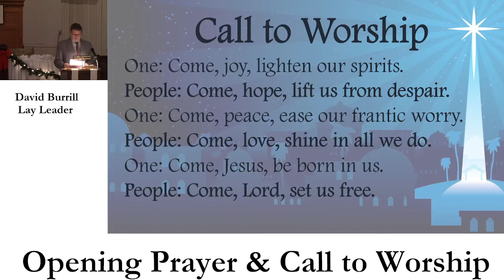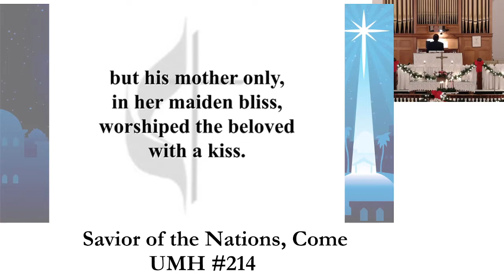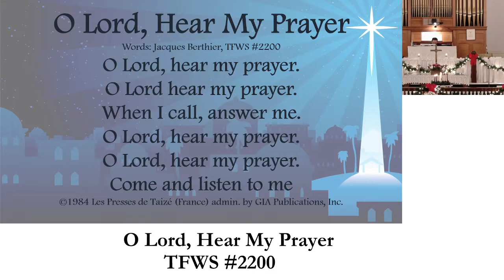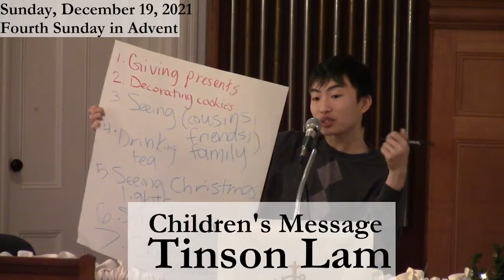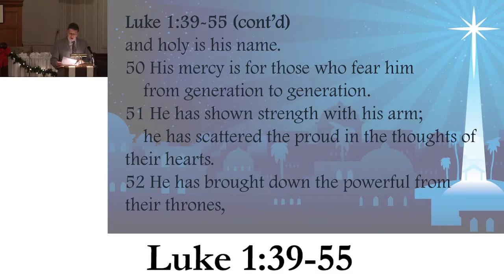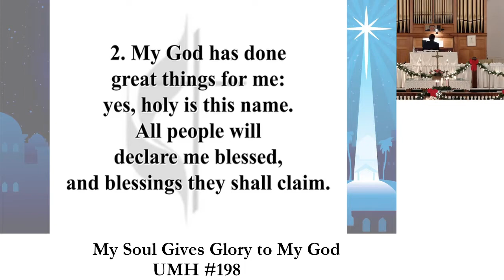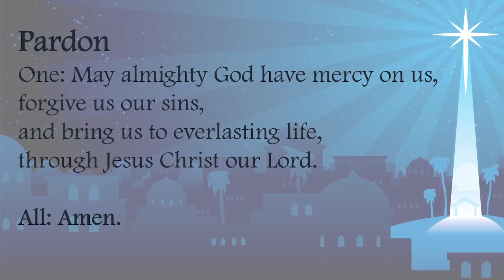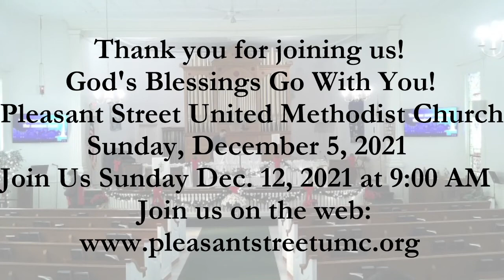Sunday Service PSUMC December 19, 2021